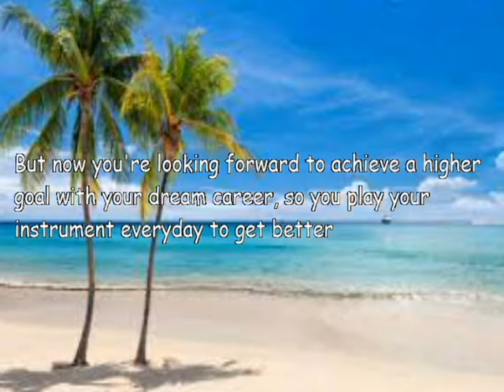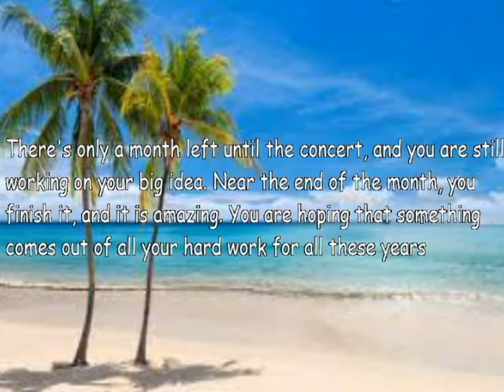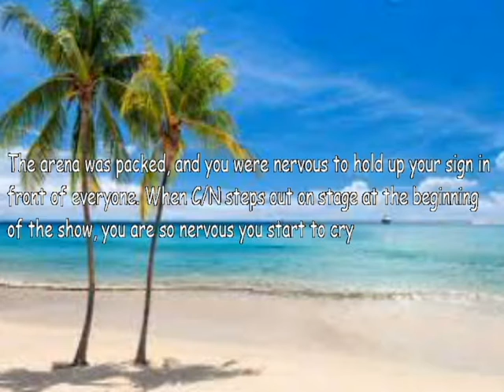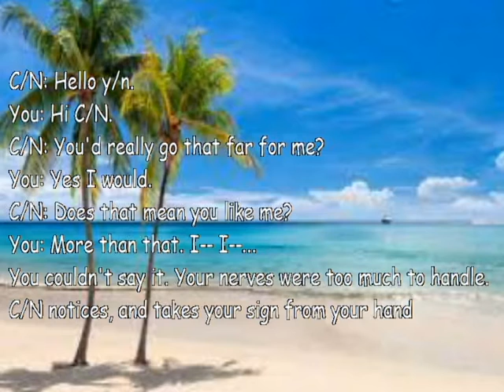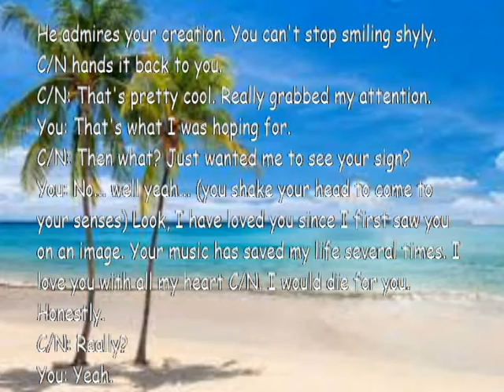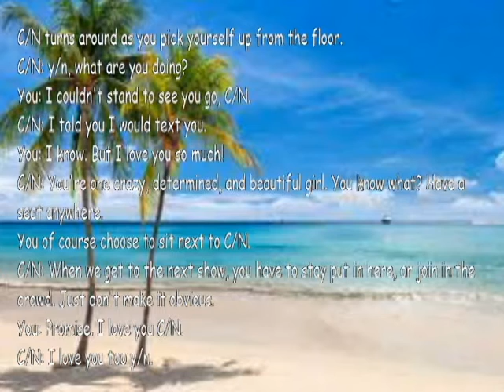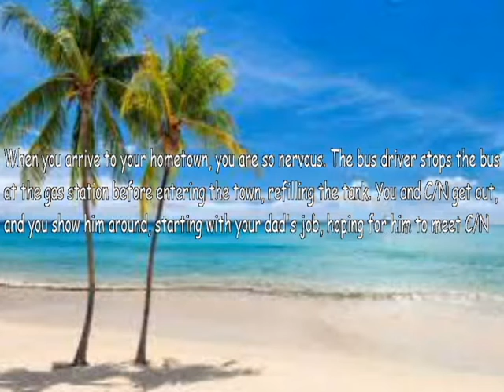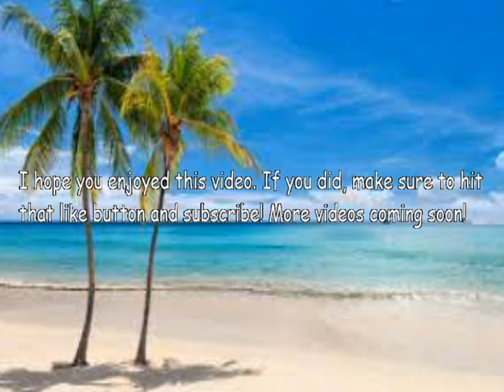Imagine Your Crush While Watching This Video (The Concert)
I tried hard on this. I've seen these and I wanted to try a shot on a version of my own.
More fire content every single day! Each one of you gets a new sub for subbing to me!
Want to see what I post on TikTok? Follow Me over there!

"When life throws shit at you, catch it by the throat and give it all you got! You have nothing to lose! Start things off Wright, and make your life what you want!" - Lexi Wright